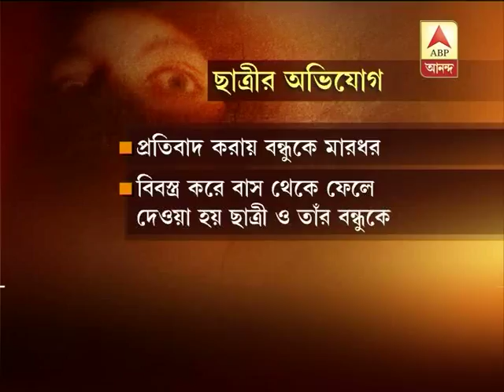delhi woman gangrape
a medical girl student was  gangraped by miscreants in a moving bus in new delhi on sunday night. Her male friend was also roughed up, later the two were thrown outside.